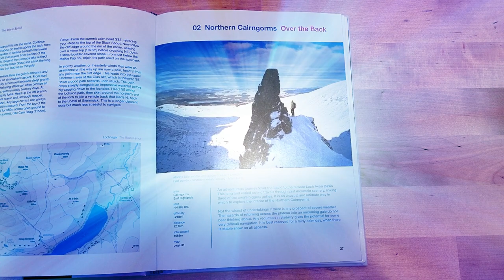Cairngorm Winter Odyssey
Music is Boards of Canada - Website Flash Intro (Helios remix)
A fantastic winter mountaineering excursion through the subarctic tundra of Scotland's Cairngorm National Park.

'Over the Back' is a winter mountaineering route from the book 'Scotland's Winter Mountains with one axe' by Garry Smith. It begins with an ascent of Aladdin's Couloir at Coire an t-Sneachda in the Northern Cairngorms. Next is a trek across the Cairngorm Plateau to the top of Diagonal Gully. Descend here into the Loch Avon basin. From the base of the gully, a trek past Loch Avon towards Shelterstone Crag brings you to the access slopes of the hidden fortress of Castlegates Gully. Ascend here then trek back across the Cairngorm Plateau to finish the route.